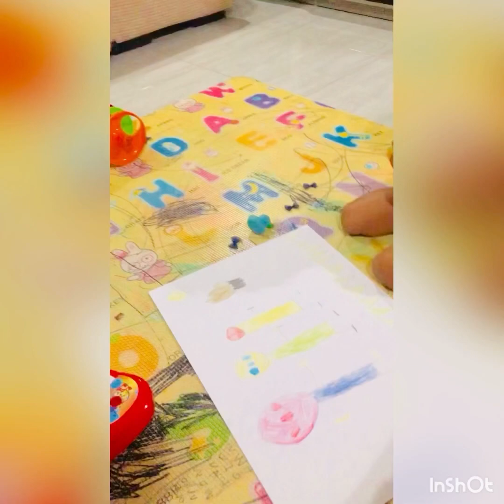Colouring Colorado | Drawing skills of my lil Jinie | fun with colours